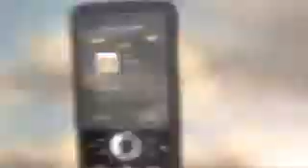ML 14447352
Video Migrado